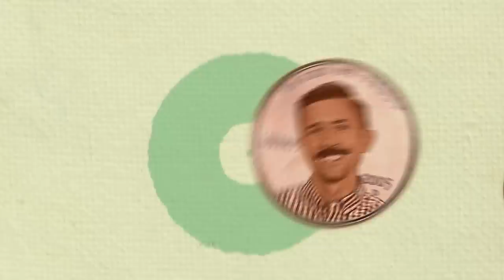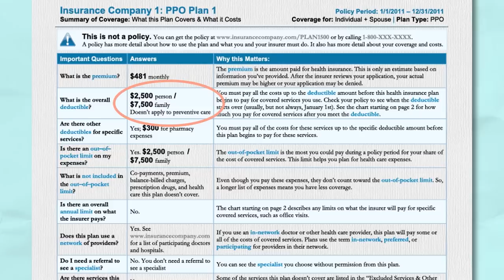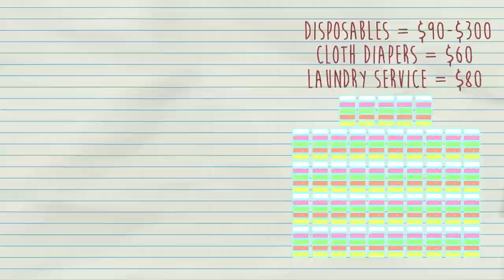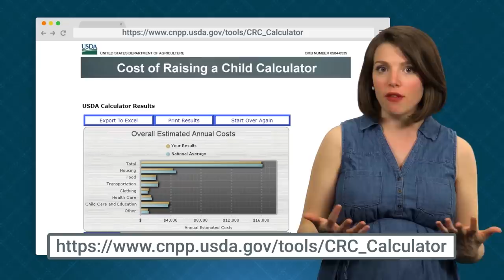What's the real cost of having a baby?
These little bundles of joy are priceless, but expensive. How do all the costs of having a newborn really add up?

Directors: Katie Graham & Andrew Matthews
Written by: Julia Lorenz-Olson and Andrew Matthews
Produced by: Katie Graham & Amanda Fox
Images by: Shutterstock